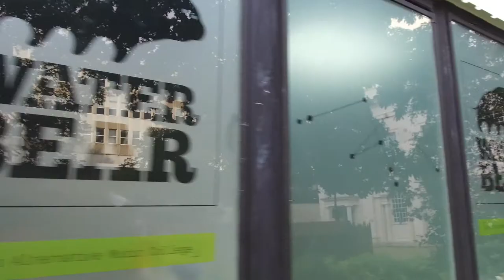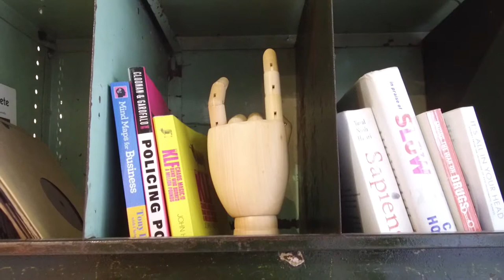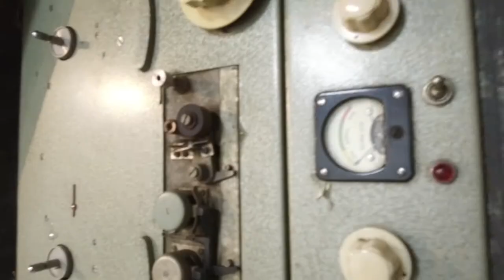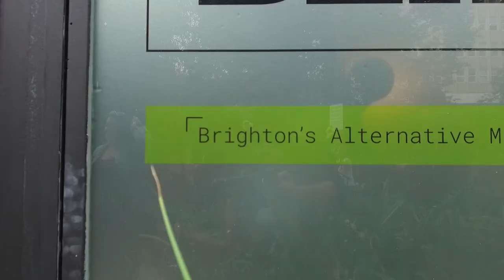Brand new music college in Brighton, Water Bear College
"WaterBear is a brand new college offering degree and masters qualifications for musicians, creative artists and entrepreneurs, at whatever stage they may be in their careers"